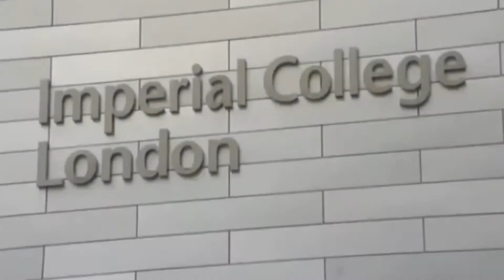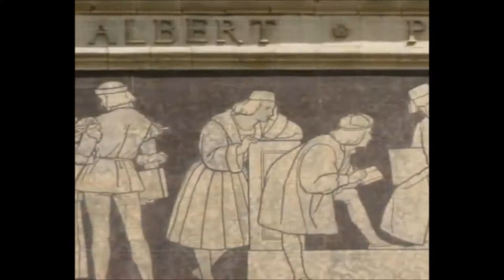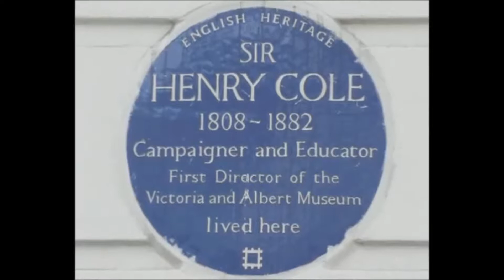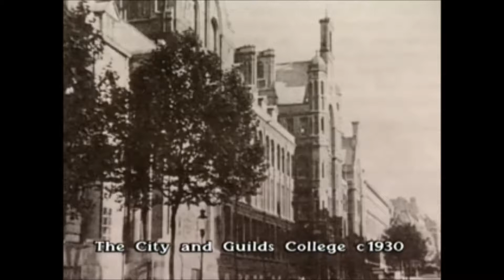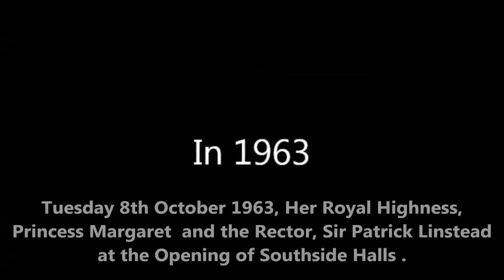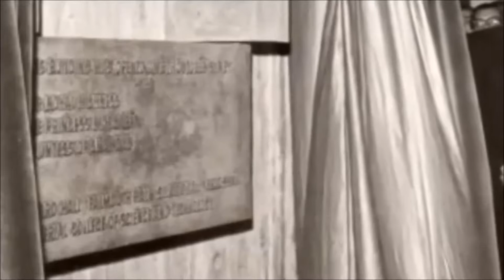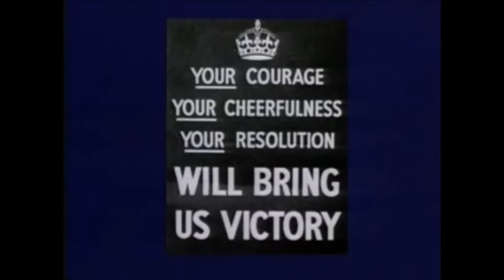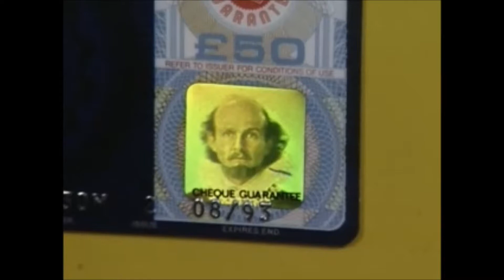Imperial College London in the heart of Albertopolis